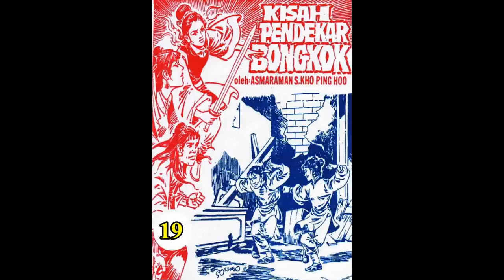Seri KISAH PENDEKAR BONGKOK JILID 19